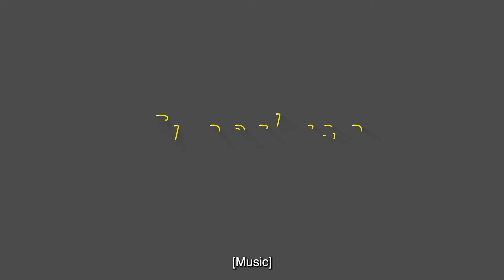Celebrating Two Back-to-back Silver Level Awards for its COVID-19 Support Strategy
Proud to announce our twin wins – Silver Level awards from two prestigious organizations. Both pay tribute to our innovative COVID-19 Support strategy programs which prioritized our employees’ mental and physical well-being and helped local community organizations through CSR programs by our COVID Support Cell. We are proud to earn a Silver Stevie® Award from the 18th Annual 2021 International Business Awards, and a Silver Globee award from the Business Excellence Awards for Company Response of the Year!